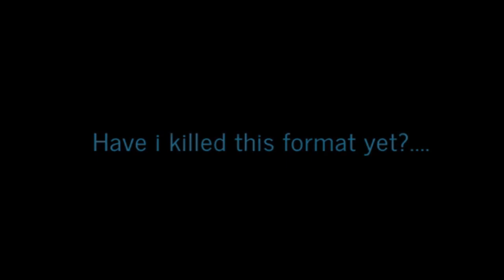swtor as vines (and other things) 6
i can't believe i've done six of these XD
player character ones are loosely based on my ocs take no notice if yours are different
I'm dyslexic (and also dumb) so may have spelling errors